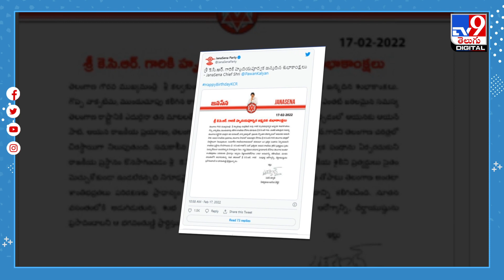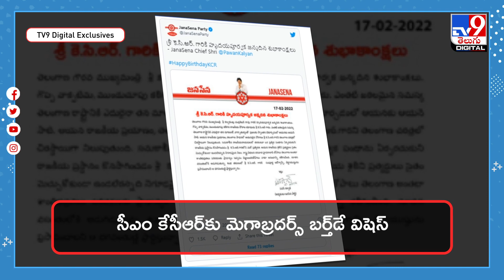కేసీఆర్‏కు మెగాబ్రదర్స్‌ పుట్టినరోజు శుభాకాంక్షలు -TV9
Credit: NewsUpdates | Rajeshwari/Producer |TV9D